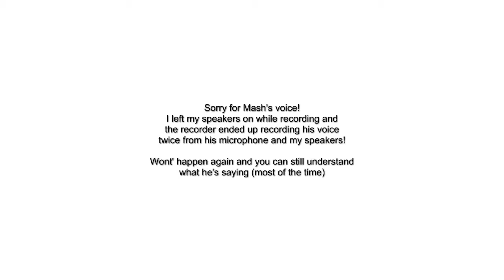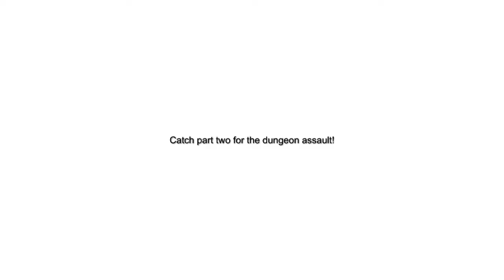Minecraft LET'S PLAY - Episode thirteen (Part 1), zombies, dungeons and creepers!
My thirteenth episode of my Minecraft LET'S PLAY series! In this episode Mash and I continue expanding our base when we find that he left the door open and we had been invaded by zombies! After we dispatched them we took the fight to them in this two part episode!

Any constructive criticism is welcome! Please leave it in the comment section below. Have an awesome day :)

All credit for the game goes to Markus 'Notch' Persson and Mojang Specifications.